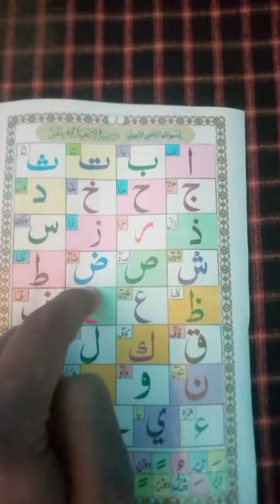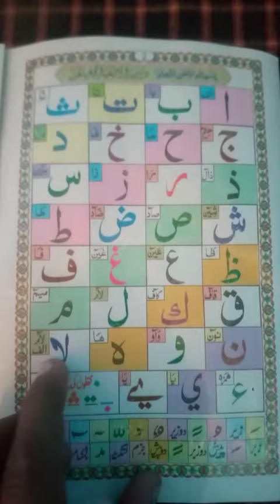अलिफ बे ते जीम CK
murgi ke bacche 🤩 thanks withrime 4000 please karo complete

151 views · 10 days ago...more

Imran st9 2.8M views 2hr ago

1.7K

11

Save

Report

Comments • 2

Chicken

Live

Recently uploaded

Watched

Up next

12:53

Kabootaron Na Tajir Ki Lash Kay Sath Dekho Kya Kea || Kabootar Or Tajir Ka Waqia

Allah Ki Shan•1.2M views

11:43

Indian Reaction On Relation Between Jews, Christian And Islam | Real History & Simillarities

KELAYA REACTSNew31K views

16:48

Heart Touching & Emotional Story Moral Story Sachi Kahaniyan in urdu hindi Urdu Voice kahani St 5

Urdu Voice Kahani•1.1M views

6:30

Meri Janib Bhi Ho IK Nighahe Karam

Umme Habiba - Topic•736K views

25:48

नायक एक दिन का मुख्यमंत्री ज़बरदस्त सीन - अनिल कपूर - अमरीश पुरी - परेश रावल

Filmy Duniya•132M views

8:28

Huzoor Aisa Koi Intezam Ho Jaye | Syed Fasihuddin Soharwardi | with lyrics !!

Naat e Sarkaar Online•7.2M views

6:36

Raaten Bhi Madine Ki

파워볼 테스트•152K views

5:41

जादू टोना, जिन्नात, नजरबंद इन सबसे निजात(छुटकारा) पाने की दुआ(Hizbul Bahar)

shoaib shaikh official•10K views

4:04

Sab Se Oula

Waheed Zafar - Topic•38K views

9:41

Shab-e-Mairaj 2008 [Part 18] - Noori Mehfil Pe Chadar - Siddique Ismail

IslamicDB•120K views

9:30

Bada Luft Tha Jab Kunware | Noor-E-Elahi (1976) | Yusuf Azad, Rashida Khatoon | Qawwali Song

Shemaroo Filmi Gaane•15M views

3:14

ستبكى من قلبك حتما بعد سماع هذه القراءة الجميلة.. آمَنَ الرَّسُولُ بِمَا أُنْزِلَ إِلَيْهِ..

وجدتها eureka•12M views

Description

11

Likes

151

Views

Jan 9

2023

Music

SONG

Dirt Road Traveler

ARTIST

Audionautix

ALBUM

Dirt Road Traveler

LICENSES

Music

Videos

About